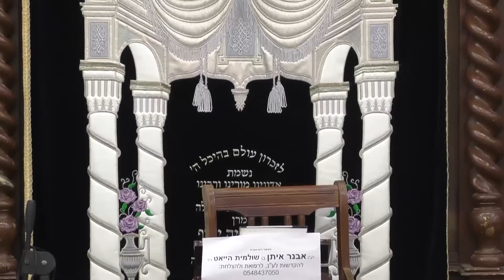הרב בן ציון אבא שאול • והייתם נקיים מה' ומישראל